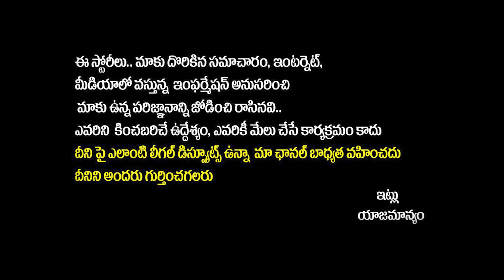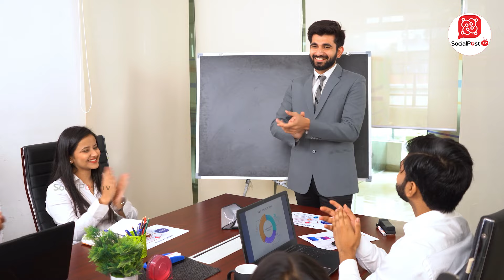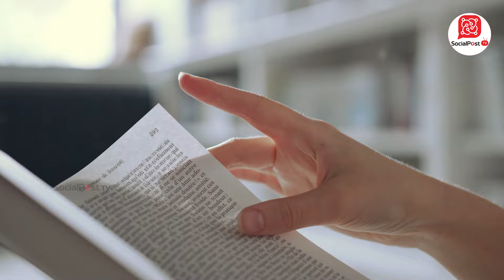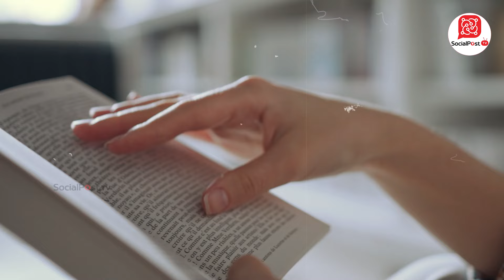ఎవరితో ఎలా వ్యవహరించాలి..? | Chanakya Niti Story | Chanakya Niti For Success in Life | SocialPost TV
SocialPost Shorts